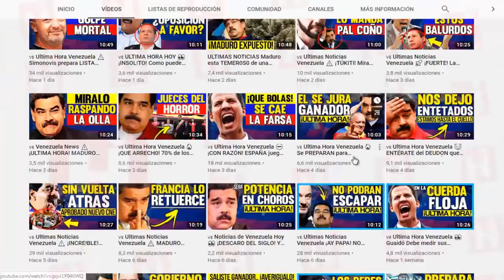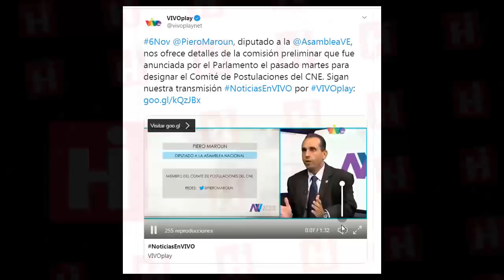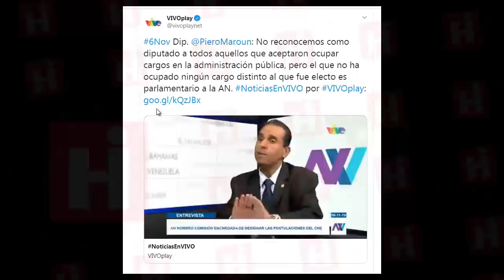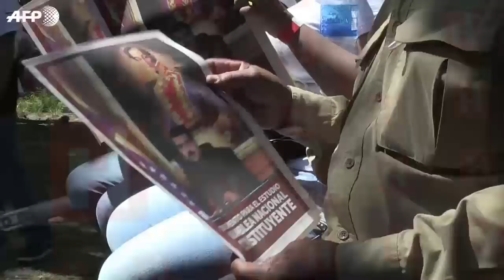🇻🇪 Venezuela Ultima Hora Hoy ⚠️ Maduro sera obligado a cesar usurpación 👉 10 de Noviembre 2019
English:
Diosdado Cabello, warned that Chavismo will go to parliamentary elections with or without the opposition. It is therefore assumed that the opposition has stood firm in some opinions

Español:
Diosdado, advirtió que el chavismo irá a las elecciones parlamentarias con osin la oposición. Por lo tanto, es de suponer que la oposición se ha mantenido firme en algunas opiniones.